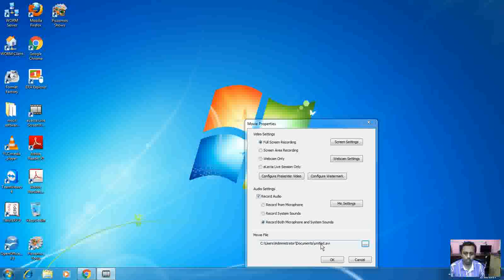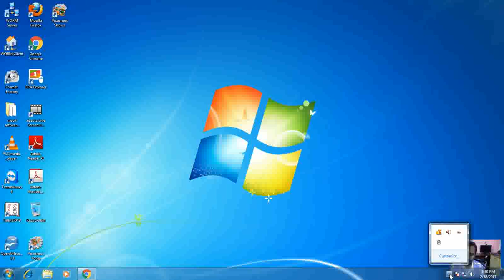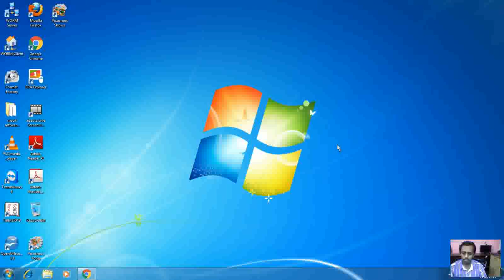How to prepare for final online exam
how to prepare and what all things u have to bring and do in the final exams at vidisha infotech computer institute